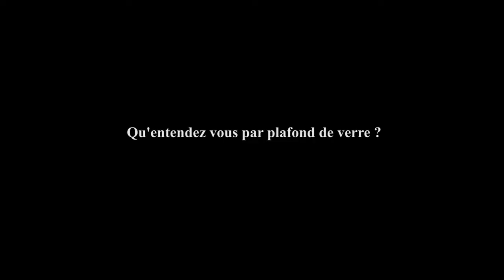Emergency 39 avec Casse Gueule, la Jungle et Jessica 93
Emergency 39 propose un échange avec les membres du groupe Casse Gueule sur leur regard par rapport au secteur musical et à l'émergence artistique. Cet entretien fut filmé durant les 10 ans de la Ferme électrique en 2019 avec également des images de concerts durant le festival, durant la Jimi à Ivry-sur-Seine et au Rigoletto à Paris à l'occasion d'une soirée organisée par le collectif En Veux-tu ? En V'là !